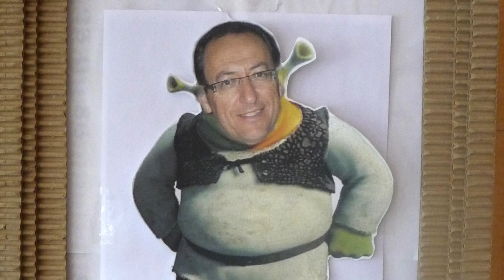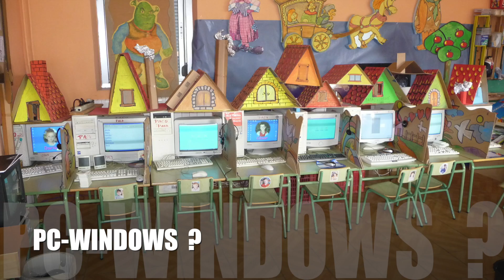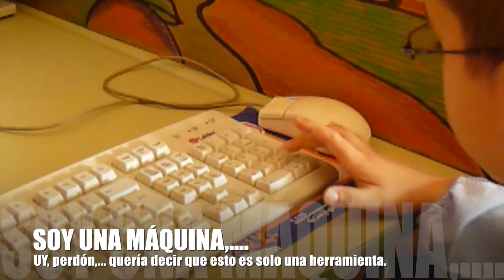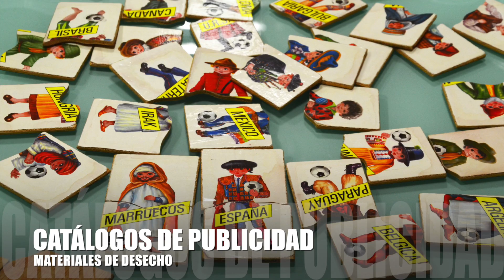Una ESCUELA hecha con MATERIALES RECICLADOS: divertida, original y creativa !!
Hola soy Paco Tábara.
Os quiero presentar MI aula. Una ESCUELA divertida, original y creativa hecha solamente con MATERIALES RECICLADOS. NO trato de ser ejemplo de nada,… mi escuela no es ni mejor ni peor que otras, pero SI es diferente, distinta.

Para mi ha sido una experiencia muy positiva trabajar de esta manera y por eso quiero COMPARTIR con otros compañeros estas vivencias.

Os presento una escuela de Educación Infantil que ha sido creada SIN DINERO, utilizando solo materiales reciclables como recursos didácticos. Con estos materiales que mucha gente llama “basura” nosotros hemos creado nuestro aula y estos materiales tan sumamente pobres nos han servido para que cientos de niños aprendan de una forma distinta, lúdica, divertida, … para que aprendan JUGANDO.

Nuestra labor como educadores siempre ha partido del tema del juego. Creemos que lo que se aprende jugando se aprende bien y se olvida tarde.

Siempre me han gustado los temas de Reciclaje y Reutilización unidos a la Educación y por eso mi aula es el resumen de mi pensamiento.
Un aula hecha prácticamente con materiales de desecho. Con lo que la gente tira nosotros hemos construido nuestra clase. Más de 500 juegos y juguetes, ordenadores a porrillo (pero ordenadores reciclados, sacados del Punto Limpio y a los que le hemos dado nueva utilidad, nueva vida),... pero eso si, siempre con material reciclado para CONCIENCIAR a los alumnos de que se TIRA DEMASIADO y de que podemos DAR UNA SEGUNDA OPORTUNIDAD a mucho de lo que consideramos basura.